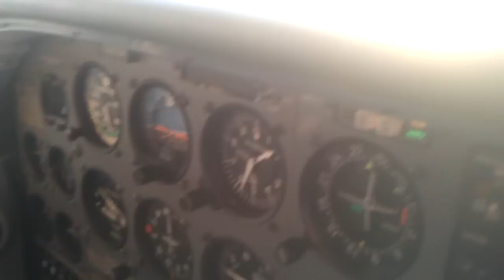Short Field Landing on the Taxiway @ KHFY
Possibly my best short field ever.  Cessna 172S at Greenwood Municipal Airport.

Runway was closed for extension and resurfacing.  The taxiway isn't quite level for the entire length, so about a 2000ft stretch of it was marked off for use as a runway.

I landed so accurately I decided to roll out normally rather than apply hard braking.